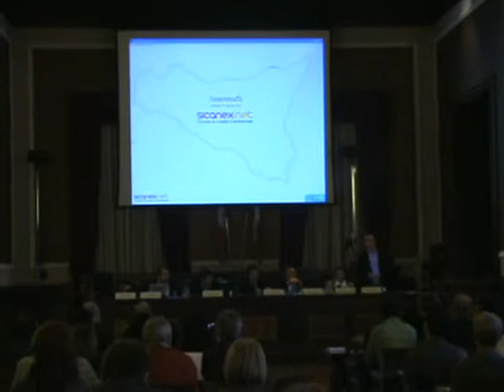3/3 - 23 aprile 2012 - Camera di commercio Catania - Sicanex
L'evento vuole essere l'occasione per lanciare ufficialmente Sicanex, il primo circuito di credito commerciale della Sicilia, nato con l'obiettivo di offrire uno strumento concreto all'economia locale per far fronte alla crisi globale e incentivare nuove opportunità di scambio di prodotti e servizi per valorizzare le potenzialità inespresse e produrre benefici economici.

Intervengono:
Pietro Agen, Presidente Camera di Commercio di Catania
Paolo Buda, Imprenditore
Franco Contu, Responsabile commerciale Sardex
Carlo Mancosu, Responsabile comunicazione Sardex
Carlo Russo, Responsabile organizzativo Sicanex
Linda Russo Zangara, Associazione Anti Estorsione di Catania
Andrea Seminara, Ideatore Sicanex
Roberto Spano, Consulente economico